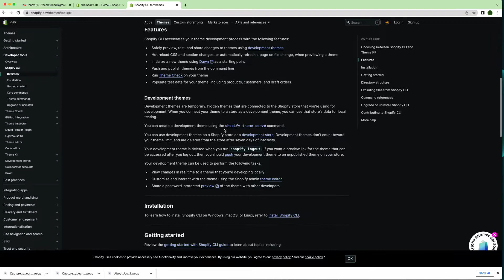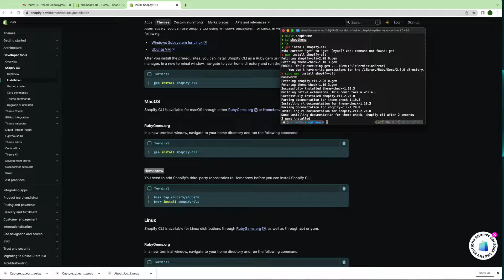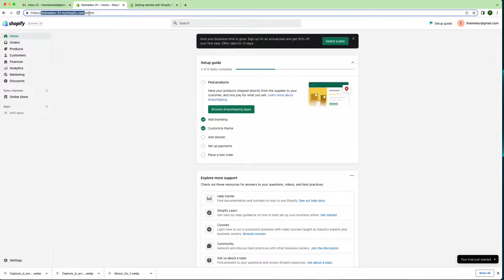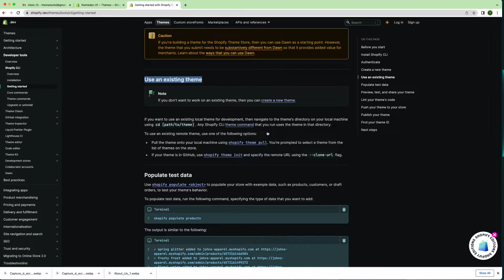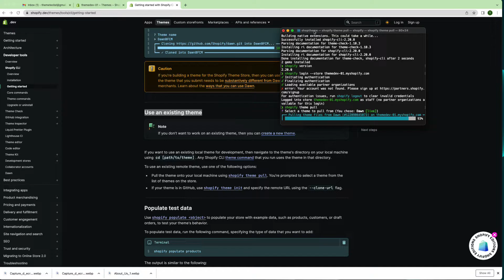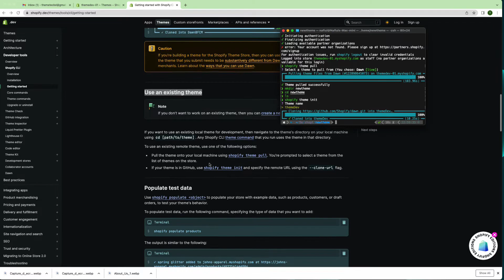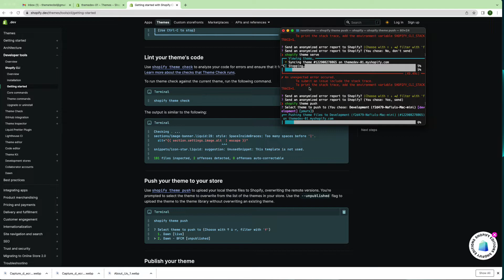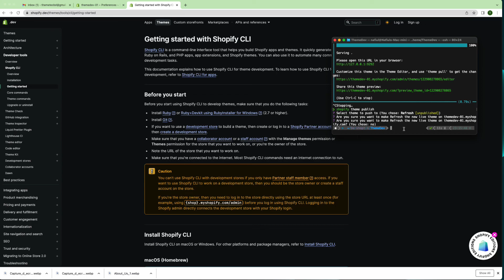How to install and use Shopify CLI: The ultimate guide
In this video, we'll be taking a look at how to install and use the Shopify CLI. The Shopify CLI (Command Line Interface) is a powerful tool that lets you manage your Shopify store from the command line.

If you're new to Shopify and want to learn how to use the CLI, then this video is for you! We'll show you how to install the CLI and use it to manage your Shopify store. By the end of this video, you'll have a better understanding of the CLI and be able to manage your Shopify store from the command line!